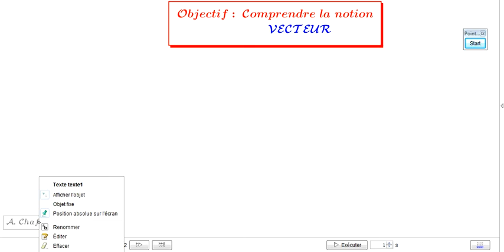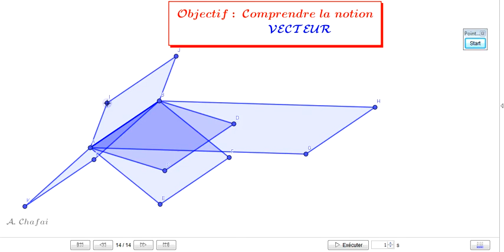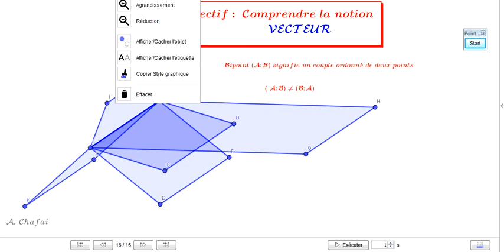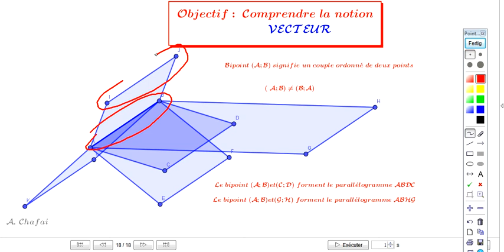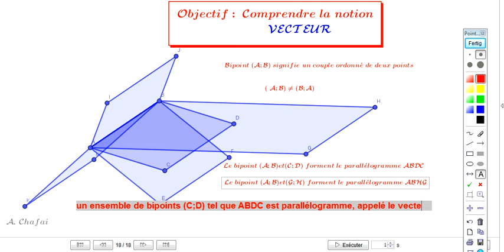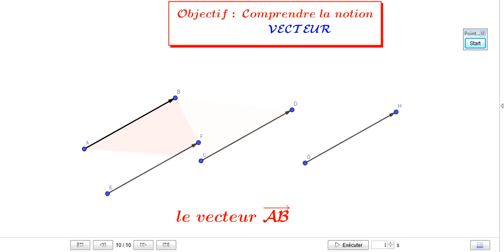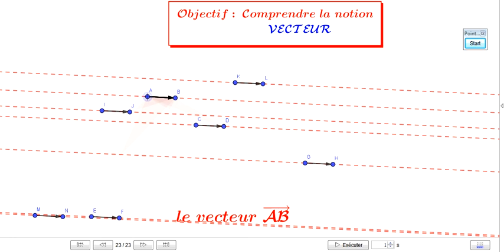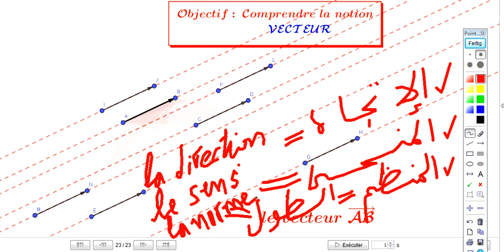La notion du vecteur : Deuxième partie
Dans cette partie, le vecteur AB (Bipoint (A;B)) est défini comme étant l'ensemble des bipoints (C;D) tel que le quadrilatère ABDC est un parallélogramme.
J'ai abordé également les caractéristiques d'un vecteur non nul et pas mal de choses intéressantes.
Dans la prochaine vidéo, la séance est consacrée à l'égalité de deux vecteurs, vecteurs opposés, et la définition du vecteur nul.